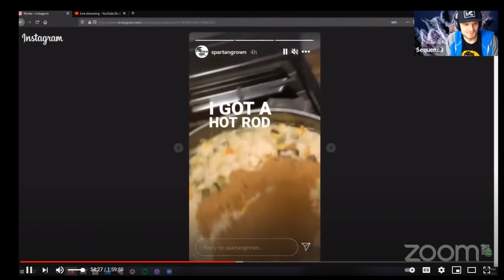Are your plants healthier then you?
Join us for a un released video of the interview with Michigan Matt

for 11%off.
Support Join MBGS for a talk on your meds